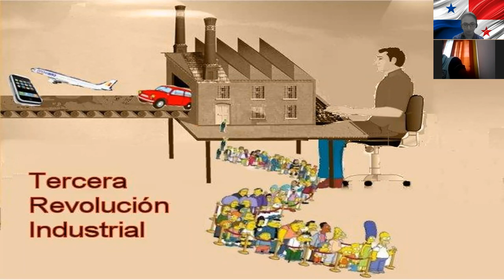10° ADMINISTRACIÓN 9 NOV